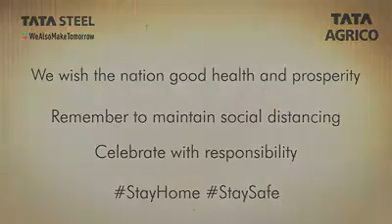Tata Agrico wishes Happiness & Prosperity with the Beginning of Harvest Season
The country that celebrates together, stays together!
We are India, the land of diversity. We are India, the land of Unity in Diversity. TATA Agrico welcomes the New Year with you all & wishes everyone happiness & prosperity.